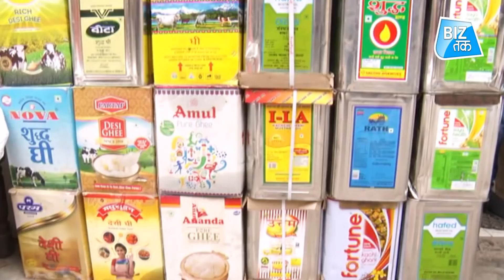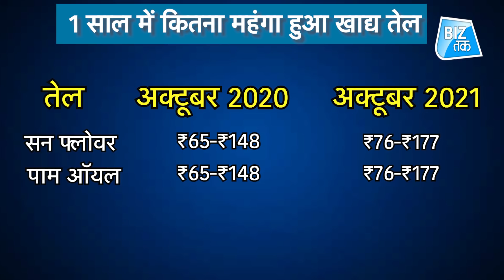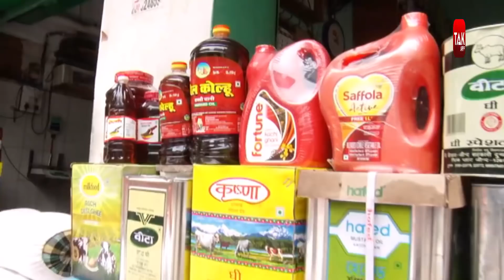खाने के तेल को सस्ता करने का बन गया प्लान! ।BizTak